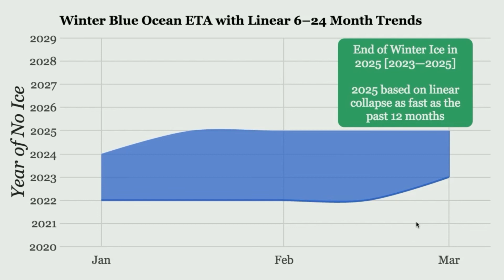Announcing an End to Civilisation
No Ice, No Bacon.